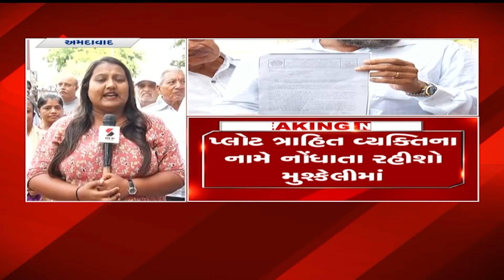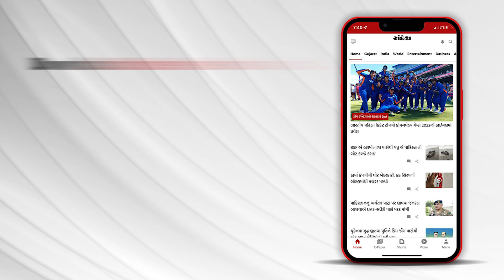Breaking News | સુભાષબ્રિજ નજીકની સોસાયટીના રહીશો મૂંઝવણમાં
અમદાવાદમાં સોસાયટીના રહીશોનો વિરોધ
પુરુષોત્તમ સોસાયટીના રહીશોનો વિરોધ
સુભાષબ્રિજ નજીકની સોસાયટીના રહીશો મૂંઝવણમાં
સોસાયટી રિડેવલપમેન્ટમાં જતાં મોટો ઘટસ્ફોટ
કોમન પ્લોટ બારોબાર ત્રાહિત વ્યક્તિના નામે
દસ્તાવેજમાં 27074 ચોરસવારના પ્લોટની એન્ટ્રી
પ્લોટ ત્રાહિત વ્યક્તિના નામે નોંધાતા રહીશો મુશ્કેલીમાં
જર્જરિત બિલ્ડિંગના કારણે AMCએ આપી હતી નોટિસ
સોસાયટીના રહીશોએ કલેક્ટરને લેખિતમાં કરી ફરિયાદ
સોસાયટીના ત્રણ વિભાગના 441 ઘરના પરિવાર મુશ્કેલીમાં